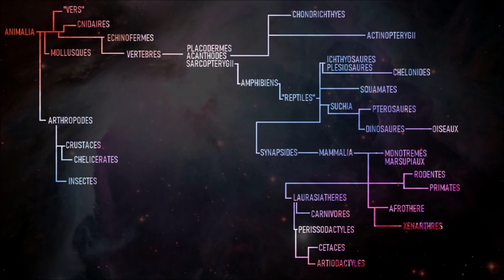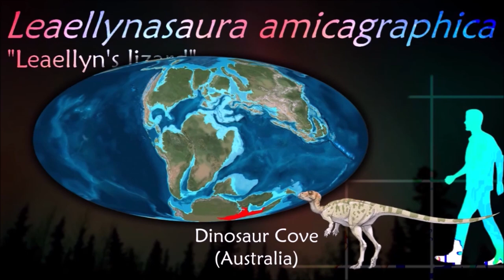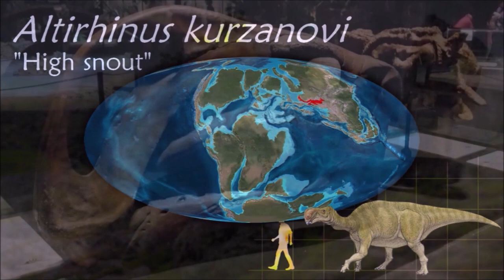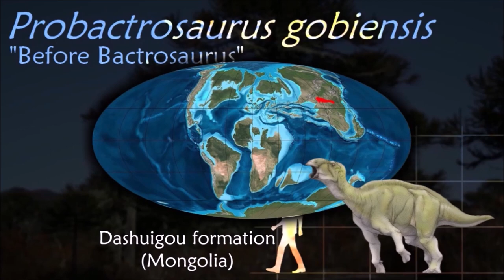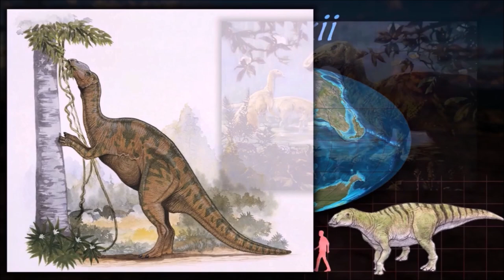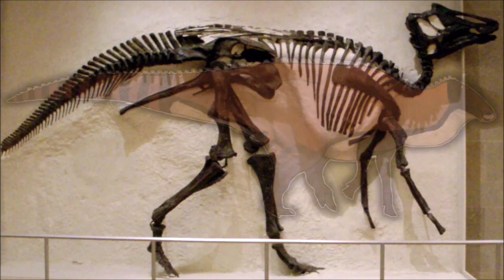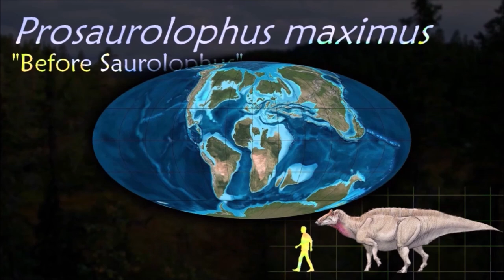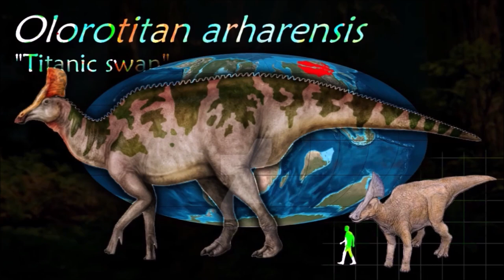Ornithopodes : ornithischiens à bec de canard (DINOSAURES 5/11)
Les ornithopodes sont de gros animaux connus pour leur bec et l'ornementation sur leur crâne. Certains spécimens ont été si bien conservé qu'on a pu étudier leur peau, organes internes, permettant de connaître avec précision leurs habitudes et comportements.

Artiste de la miniature : Cameron Dillon
Musique d’introduction : White bat audio

0:00 Arbre phylogénétique
0:53 Neornithischia
2:39 Clypeodonta
3:05 Ornithopoda
4:33 Iguanodontia
8:41 Hadrosauroidea
10:19 Hadrosauridae
15:29 Lambeosaurinae